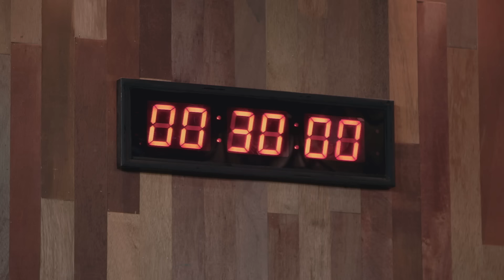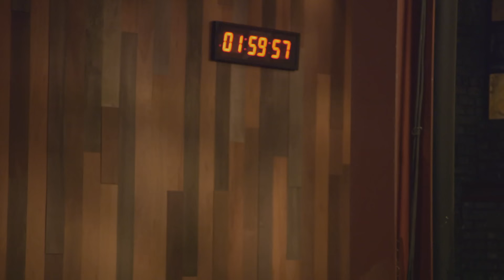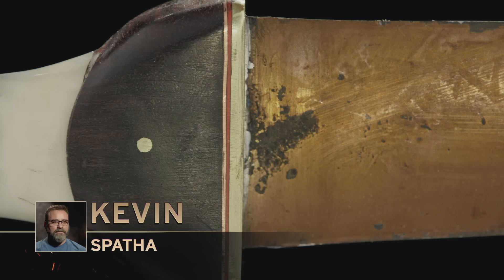Forged in Fire: The Barbarian Spatha (S7, E11) | Full Episode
Four smiths must salvage steel from old weapons and combine them using the Hada technique to forge a Pugio - the dagger said to have murdered Julius Caesar. The competitors battle and fight to the finish to ensure their daggers size up to this iconic weapon's stature, both in form and function. After a round of barbaric tests, only two smiths march down the Appian way to their home forges to recreate the legendary Spatha, one of the most vicious swords in Roman history. Which smith will return to the forge arena a victor, earning the title of Forged in Fire Champion and the $10,000 prize?

Love watching Forged in Fire? Check out this playlist for more Forged in Fire videos

Find out more about the show and watch full episodes on our